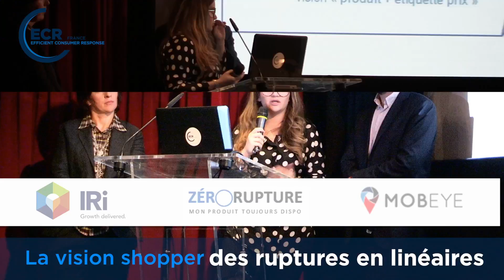Trophées ECR 2015 : A quoi sert la démarche ECR ?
Les lauréats des trophées ECR 2015 partagent leur vision de la collaboration industriel-distributeur.
Anne Zavan, Beiersdorf : "La collaboration industriel-Distributeur ça agrandit mon univers, ça me permet d'avoir d'autres visions, de réfléchir à d'autres manières de faire pour aboutir à un projet qui me tient à cœur : l'économie positive!"